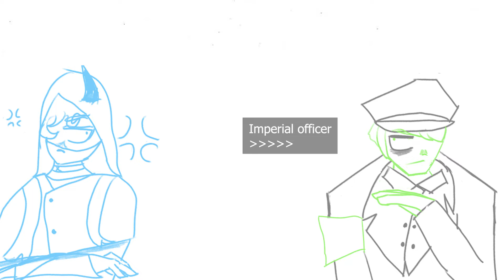I ANIMATED A STORY WE'RE MAKING- IT TOOK ME TOO LONG. (also minor dely for ep 5 pt 2)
SCHOOL IS FINNALY OUT. but we still have work- witch is why its still taking a little longer lol- also its FRICKEN 10 MINS AGAIN. ACK.
alr- see ya when its out lol
-Cody

PS: For those interested- no this is not our headspace. this is just a story we're world building to cope lol